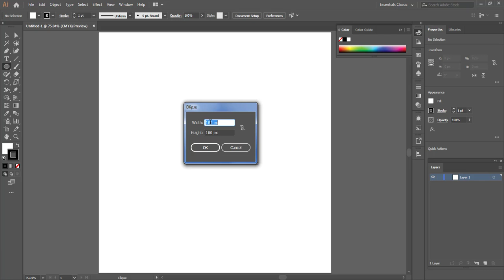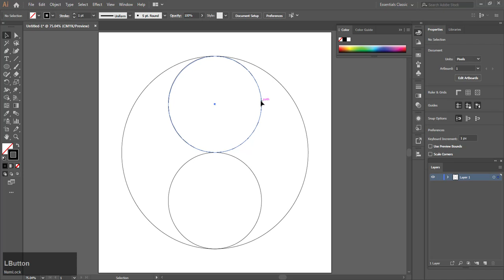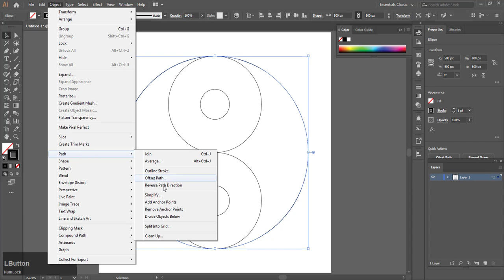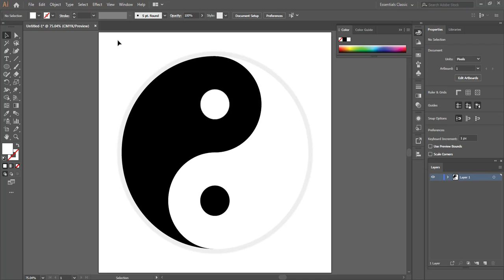How to Draw A YING YANG Symbol Using Illustrator